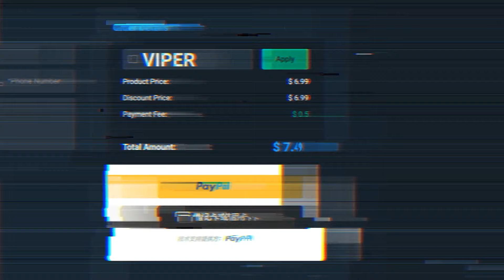CRAZY STRIKER! 90 FUTURE STARS MALARD REVIEW